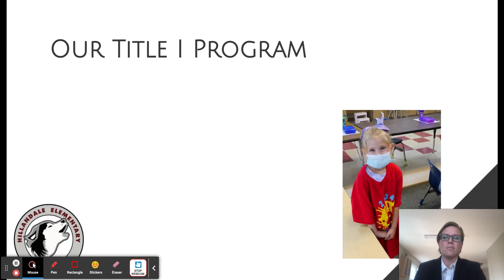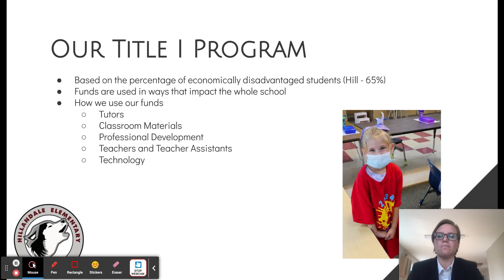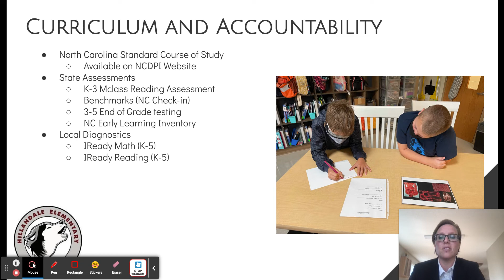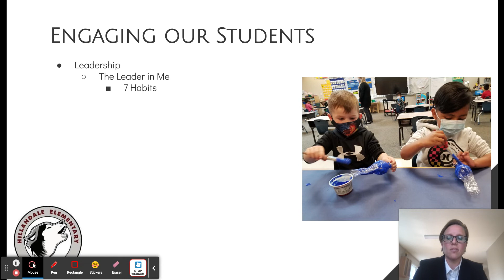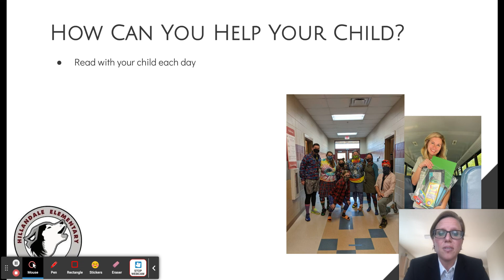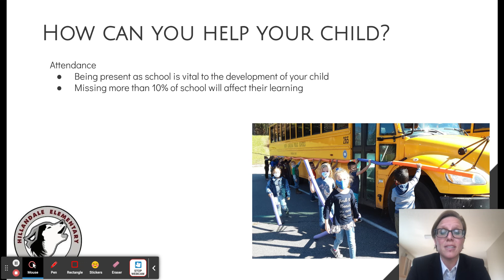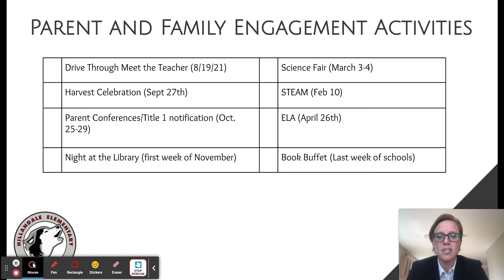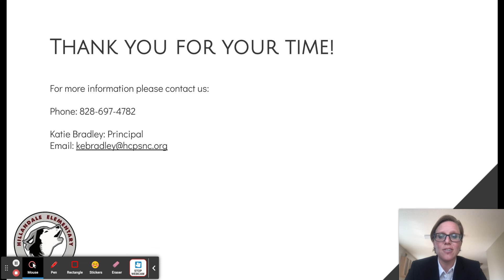Hillandale Annual Title I Meeting Presentation - Google Slides